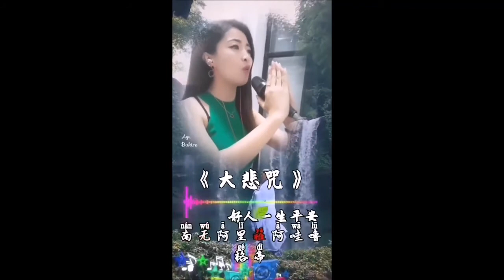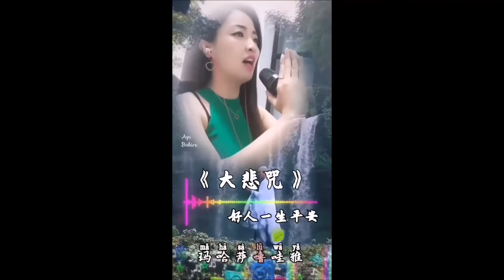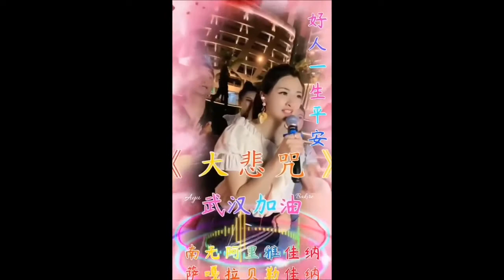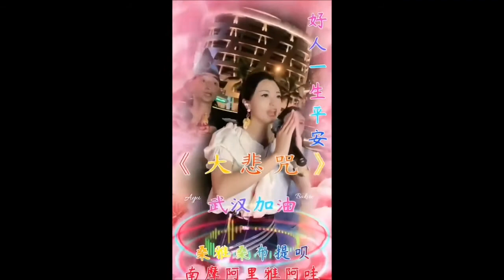༄Đại Bi Chú༄Phạn Âm Sanskrit༄Gái Xinh hát Thánh Ca Đại Bi Chú Hỷ Lạc༄Rung Động Hàng Vạn Con Tim…3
Bài Chú Đại Bi tiếng Phạn 84 câu.

Tiếng Phạn:
1. Namah Ratnatrayaya.
2. Namo Arya-
3. VaLokitesvaraya.
4. Bodhisattvaya
5. Mahasattvaya.
6. Mahakaruniakaya.
7. Om.
8. Sarva Rabhaye.
9. Sudhanadasya.
10. Namo Skrtva i Mom Arya-
11. Valokitesvara Ramdhava.
12. Namo Narakindi.
13. Herimaha Vadhasame.
14. Sarva Atha. Dusubhum.
15. Ajeyam.
16. Sarva Sadha. (Nama vasatva)
17. Namo Vaga.
18. Mavadudhu. Tadyatha.
19. Om. Avaloki.
20. Lokate.
21. Karate.
22. Ehre.
23. Mahabodhisattva.
24. Sarva Sarva.
25. Mala Mala
26. Mahe Mahredhayam.
27. Kuru Kuru Karmam.
28. Dhuru Dhuru Vajayate.
29. Maha Vajayate.
30. Dhara Dhara.
31. Dhirini.
32. Svaraya.
33. Cala Cala.
34. Mamavamara.
35. Muktele.
36. Ehe Ehe.
37. Cinda Cinda.
38. Arsam Pracali.
39. Vasa Vasam
40. Prasaya.
41. Huru Huru Mara.
42. Huru Huru Hri.
43. Sara Sara.
44. Siri Siri.
45. Suru Suru.
46. Bodhiya Bodhiya.
47. Bodhaya Bodhaya.
48. Maitriya.
49. Narakindi.
50. Dharsinina.
51. Payamana.
52. Svaha.
53. Siddhaya.
54. Svaha.
55. Maha Siddhaya.
56. Svaha.
57. Siddhayoge
58. Svaraya.
59. Svaha.
60. Narakindi
61. Svaha.
62. Maranara.
63. Svaha.
64. Sirasam Amukhaya.
65. Svaha.
66. Sarva Maha Asiddhaya
67. Svaha.
68. Cakra Asiddhaya.
69. Svaha.
70. Padmakastaya.
71. Svaha.
72. Narakindi Vagaraya.
73. Svaha
74. Mavari Samkraya.
75. Svaha.
76. Namah Ratnatrayaya.
77. Namo Arya-
78. Valokites-
79. Varaya
80. Svaha
81. Om. Siddhyantu
82. Mantra
83. Padaya.
84. Svaha.

Phiên âm tiếng Việt:
1. Na mô Rát na tra dạ da
2. Na mô A rị da
3. A va lô ki tê sa va ra da
4. Bô đi Sát toa da
5 -Ma ha Sát toa da
6. Ma ha ca ru ni ca da
7. UM !
8. Sa va la va ti
9. Súyt đa na tát si-a
10. Na ma sất cờ rít toa ni manh a rị da
11. A va lô ki tê sa va ra lanh ta pha
12. Na mô ni la canh tha
13. Sất ri ma ha ba ta sa mi
14. Sạt vách va ta su băn
15. Át si dum !
16. Sạt va sát toa na mô ba sát toa
17. Na mô pha ga
18. Ma pha tê tu. Tát đi-da tha
19. OM ! A va lô ca
20. Lô ca tê
21. Ca la ti
22. I Si ri
23. Ma ha bô đi sát toa
24. Sa phô sa phô
25. Ma ra ma ra
26. Ma si ma si rít đà du
27. Gu ru gu ru gà ma-in
28. Đu ru đu ru phạ si da ti
29. Ma ha Phạ si da ti
30. Đà ra đà ra
31. Đi ri ni
32. Xoa ra da
33. Já la já la
34. Mạ mạ Phạ ma ra
35. Muýt đi li
36. Ê hy ê hy
37. Si na si na
38. A la sin ba la sá ri
39. Ba sa phạ si-nin
40. Phạ ra xá da
41. Hu lu hu lu bờ ra
42. Hu lu hu lu sít-ri
43. Sa ra sa ra
44. Si ri si ri
45. Su ru su ru
46. Buýt đà da buýt đà da
47. Bô đà da bô đà da
48. Mét tri dê
49. Ni la canh ta
50. Tri sa ra na
51. Pha da ma nê
52. Soa va ha
53. Si ta da
54. Soa va ha
55. Ma ha Si ta da
56. Soa va ha
57. Si ta da dê
58. Xoa va ra da
59. Soa va ha
60. Ni la canh thi
61. Soa va ha
62. Bờ-ra ni la
63. Soa va ha
64. Sít ri sim ha muýt kha da
65. Soa va ha
66. Sạt va ma ha a sít ta da
67. Soa va ha
68. Sắt cờ-ra a sít ta da
69. Soa va ha
70. Bát-đơ-ma Kê sít ta da
71. Soa va ha
72. Ni la canh tê banh ta la da
73. Soa va ha
74. Mô phô li săn ca ra da
75. Soa va ha
76. Na mô rát na tra dạ da
77. Na mô a rị da
78. A va lô ki tê
79. Sa va ra da
80. Soa va ha
81. UM ! Sít đi dăn tu
82. Manh tra
83. Ba ta da
84. Soa va ha.